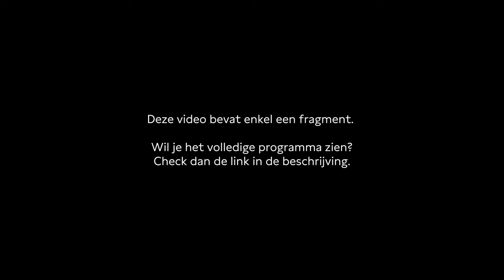Windmolens op de Noordzee | Het Klimaatdebat | Debat 1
Steeds meer Nederlanders maken zich druk over het klimaat. Moet Nederland door met het bouwen van 30.000 windmolens op de Noordzee? Welke standpunten nemen onze volksvertegenwoordigers in?

Met Christine Teunissen (PvdD), Suzanne Kröger (PvdA-GroenLinks), Tjeerd de Groot (D66), Harmen Krul (CDA), Cor Pierik (BBB), Simon Ceulemans (JA21).

Programmamaker: Katarina Schul & Rosalie Dielesen
Moderator: Katarina Schul & Sophie Rutenfrans

 / de_balie